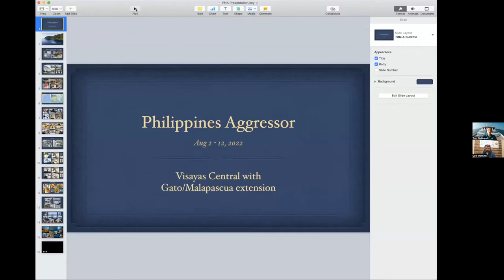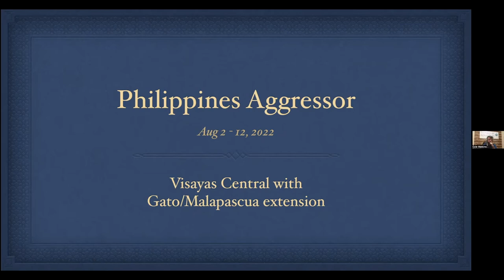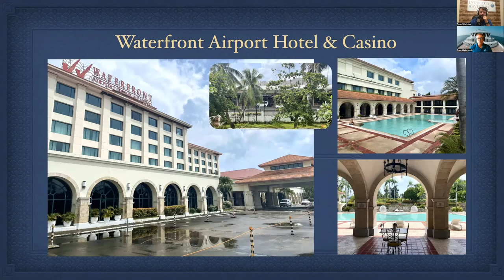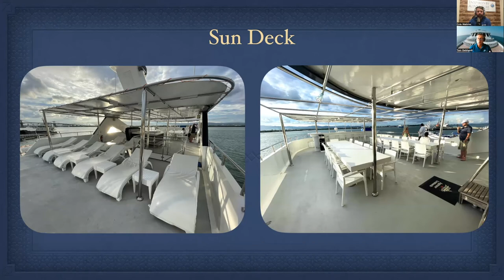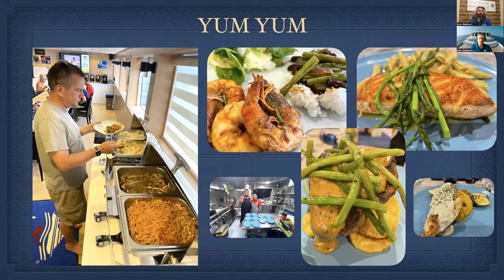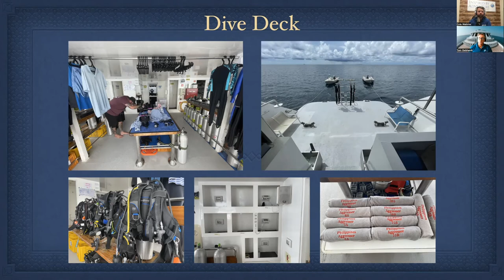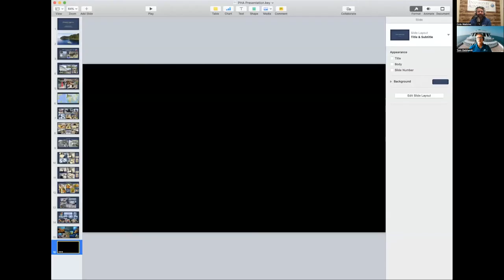Philippines Aggressor Presentation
The Philippines Aggressor is going to be an extremely popular destination for us at Aggressor Adventures! Our Reseller Manager, Captain Tom Gebhardt, recently had the opportunity to do our 10-night Visayas Central itinerary. Sit back and listen to why the Philippines Aggressor should be at the top of your list! 🇵🇭🌊🤿🪸🐠